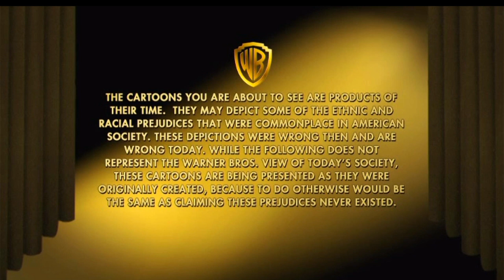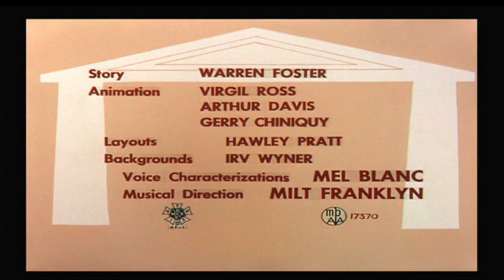Opening to Looney Tunes Golden Collection Volume 4 2006 DVD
Print date according to files: 10/30/06 (A and D), 10/26/06 (B), 10/31/06 (C)

List of contents:

1. FBI Anti-Piracy Warning screen
2. Warner Home Video logo
3. Depiction screen
4. DVD menu
5. Warner Bros. Presents logo